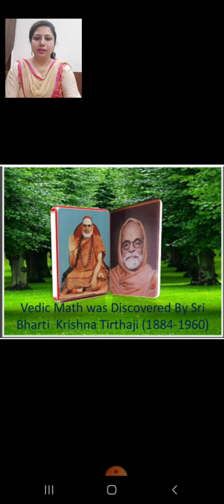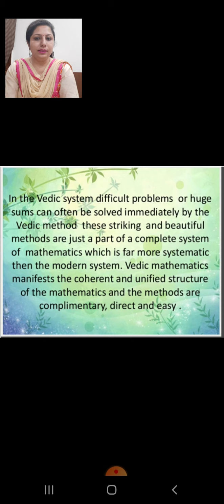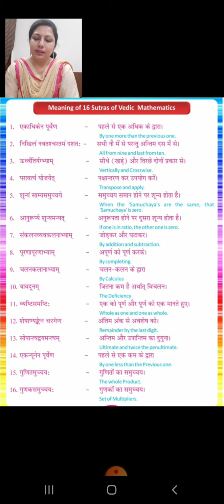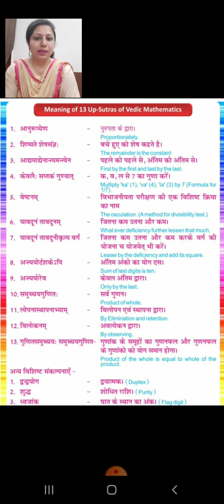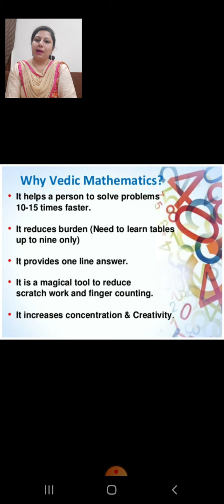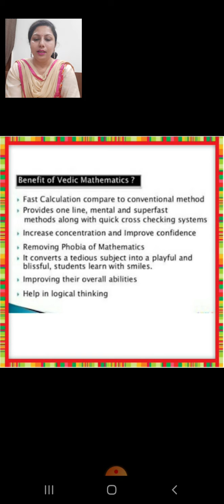Birth Anniversary of Father of Vedic Mathematics